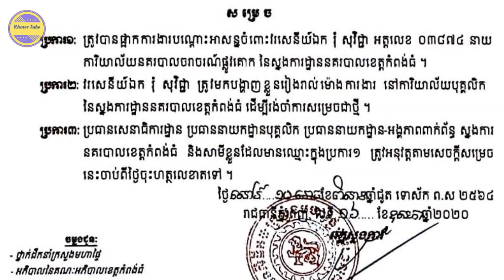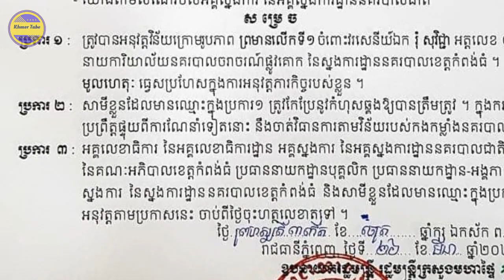មន្ដ្រីរាជការ សមត្ថកិច្ច និងពលរដ្ឋនៅខេត្តកំពង់ធំ សាទរ និងគាំទ្រចំណាត់ការដកលោកស័ក្កប្រាំចេញ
សូមរិះគន់នៃស្ថាបនារាល់កំហុសឆ្គងកើតឡើងដោយមិនបានគ្រោង។
ផ្តល់មតិ៖ Cellcard: 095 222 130, Smart: 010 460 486
ទំនាក់ទំនងផ្សាយពាណិជ្ជកម្ម៖
Tel: (Cellcard) 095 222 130, (Smart) 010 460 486

រក្សាសិទ្ធដោយ @KHMERTUBE
អធ្ថាធិប្បាយដោយ៖ ឆាយ រ័ត្ននា
កាត់តដោយ៖  Camtasia9
ប្រភព៖ បណ្តាញសង្គម (fb, yt, ig, tw, web, wk...ect.)
Related:
TVFB
tvfb live
fresh news
khmer news
fresh news tv
Tvfb khmer news
tvfb khmer news live
ពត៍មានទាន់ហេតុការ
ឯកឧត្ដម គួច ចំរើន
សម្តេចហ៑ុនសែនជេរ
សម្តេចហ៑ុនសែន ថ្មី
ពត៏មានតារាសិល្បៈ
លោក គួច ចំរើន
សម្តេចហ៑ុនសែន
ពត៏មានតារា
ពត៍មានថ្មីៗ
គួច ចំរើន
តារាខ្មែរ